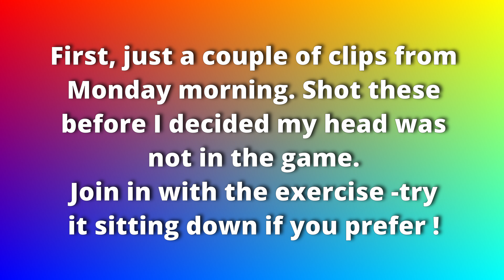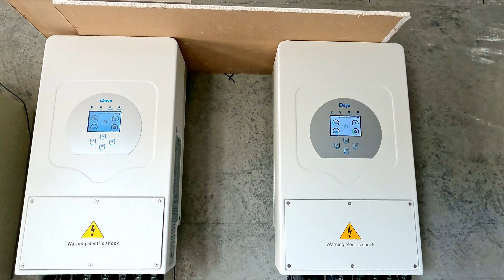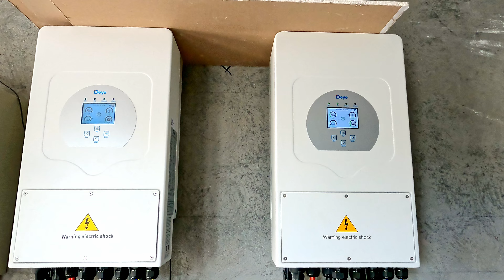Philippine House Building Day 239 - We are back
Sorry for missing a couple of days. Our daughter was in hospital and I was not really in the right frame of mind for filming. All good now though - she is home and well.
Actually not a huge amount of new stuff to show you. Of course more on tiling - both Jack and Sabrina's rooms are much more advanced, and the balcony tiling is complete.
Aside from that, much more mud and tape downstairs, some new electrical work started to connect the carport / storage room with ethernet, but that is about all.